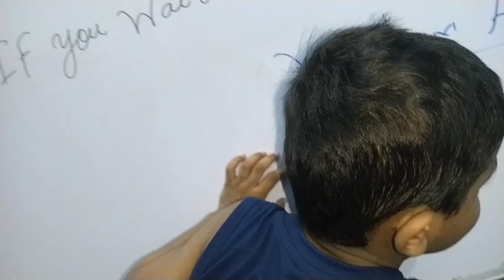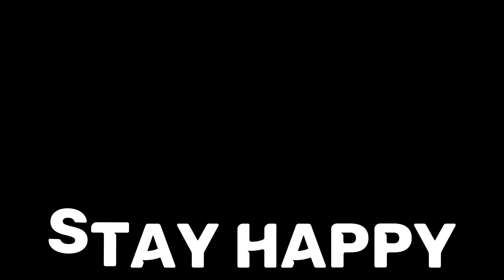Finally school khul gye !!